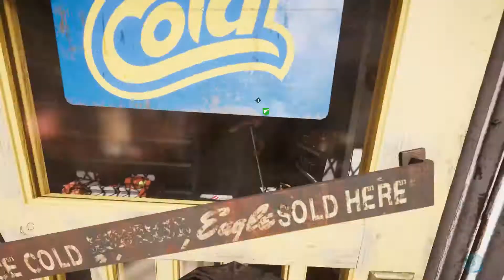Luftschlacht über Hope County! Far Cry 5 - Folge 13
---Zum Video---

Neue Aufnahme, neues Glück! Sieht jetzt wesentlich besser aus, auch wenn natürlich immer Verbesserungsbedarf gibt.

Quasi als Vorbereitung auf Far Cry New Dawn, gibt's hier nochmal die Vorgeschichte um und auf die Ohren und Augen. Die Serie sollte zum Start des neuen Far Cry Teils durch sein, damit Ihr gut informiert in das neue Abenteuer starten könnt.

---Zum Kanal---

Willkommen in der Irrenanstalt, die sich unser Leben nennt!

Begleitet uns auf unserem Weg in die Untiefen des Wahnsinns mit Spielspaß, Sport und Spinnerei.

Hier erwartet euch alles von A wie Affenwrestling bis Z wie Zusammenheiterkeit.

Die Aktivitäten werden sich bei uns unterscheiden. Der Friedel wird sich amateurhaft an Games wagen und das Mäu kümmert sich um die feinen und Schönen Dinge des Lebens. Urlaub... Literatur... Musik... keine Ahnung irgendwas Kulturelles.

Kommt vorbei, der Vorhang ist rund um die Uhr auf.

Bis später oder so..

Social Media und andere Spielplätze---

Für neues und um immer zu wissen, was passiert oder eben auch nicht...

Regelmäßige Ströööms zum mitmachen und genießen...